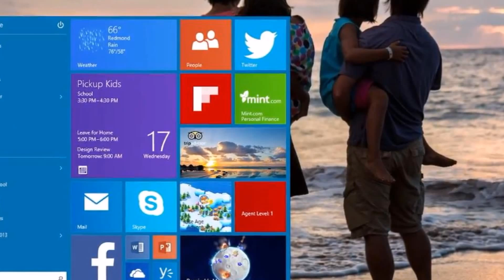laptops for college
laptops for college 2016
laptops for college 2015